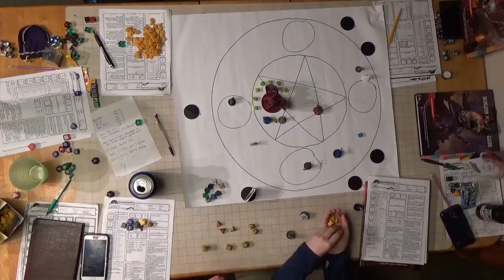F A T E Session 18 Part 9 Surrounding the Dragon